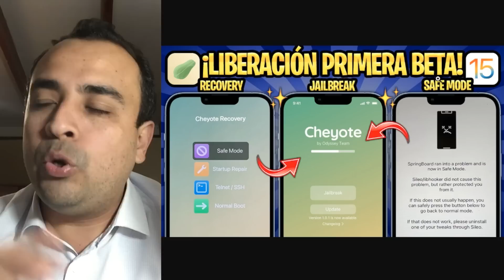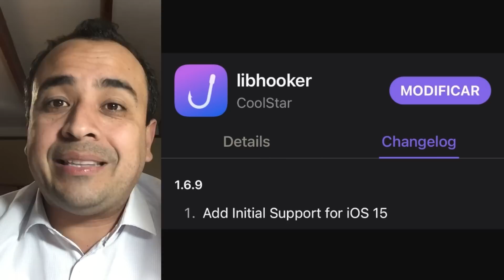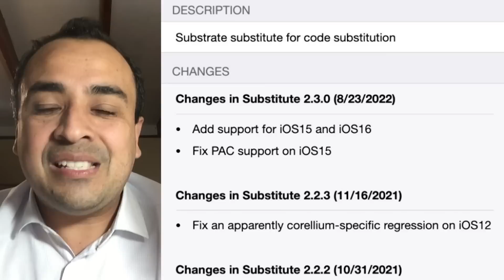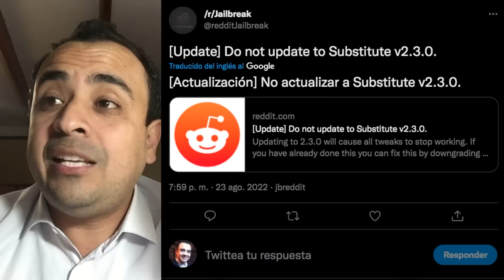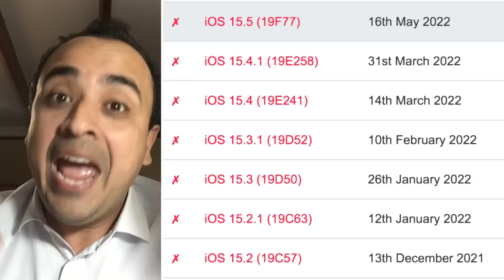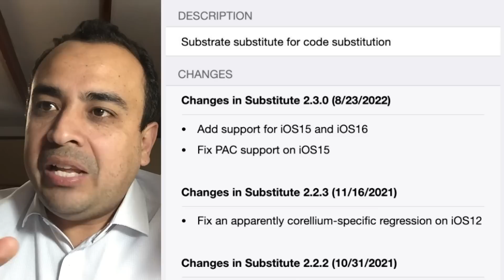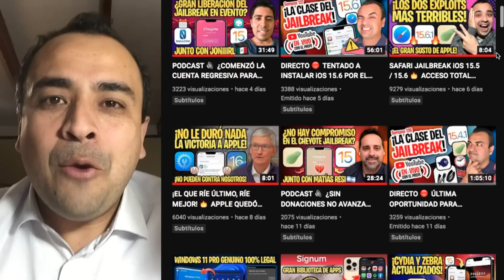JAILBREAK UNC0VER iOS 15 🔥 LIBERADA NUEVA ACTUALIZACIÓN DE SUBSTITUTE